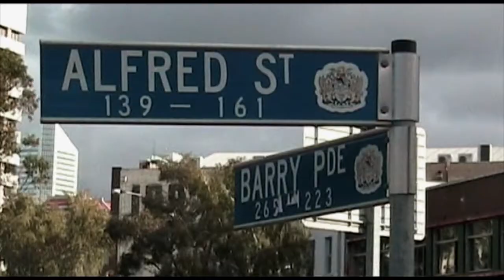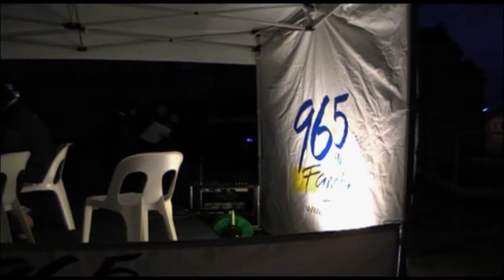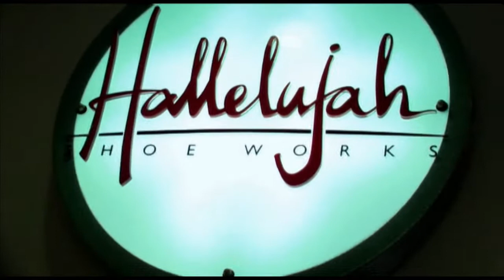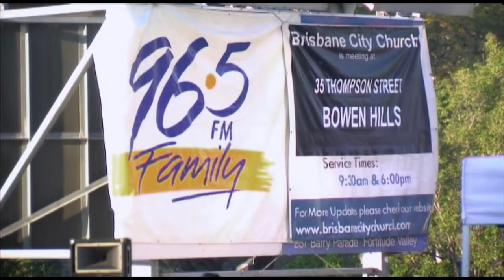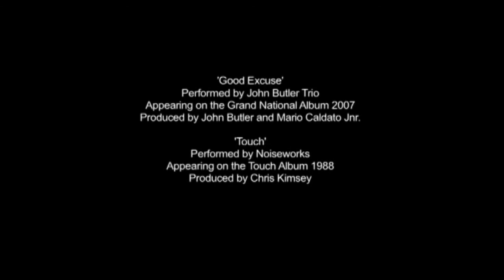under the stars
High rated documentary that highlighted homelessness in brisbane's valley red light area. filmed and produced by phil neil and liam renton the film shows liam renton a 96.5 radio personality, former brisbane bronco ben ikin , and olympic gold medalist duncan armstrong living rough on the streets of brisbane. an inspiring documentary. the highest ratings program for the christmas period of 2009.